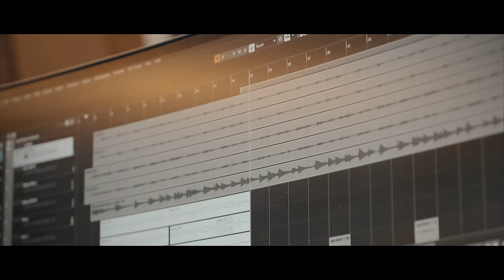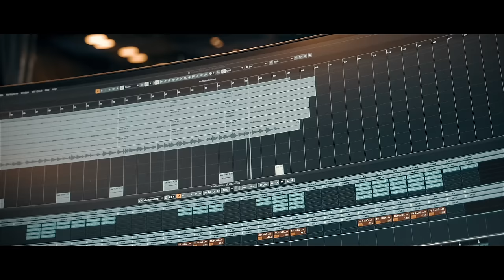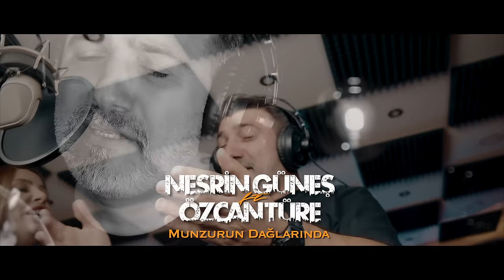Nesrin Güneş & Özcan Türe - Munzurun Dağlarında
Producer: Umut Sayıt
Bağlama: Baran Özer
Duduk: Hüseyin Cengiz
Nylon -  Akustik Gitar: Selahattin Güzelel
Fretlees Bass: Emre Bıkcan
Kayıt - Edıt - Mix - Mastering: Birader Studio
Video: Serhat Güldük
Yapım: Birader Music Production

Munzurun Dağlarında Sözleri

Bilmez misin sen
Seni en çok ben
Ben severim ben ben

Tabiatın ortasında
Ne güzelsin sen
Çok güzelsin sen
Ne güzelsin sen

Tabiatın ortasında
Ne güzelsin sen
Ne güzelsin sen
Çok güzelsin sen

Çağlayıp dur şu döşümde
Bazan hayalin düşümde
Şu munzurun dağlarında
Mor sümbülsün sen
Mor sümbülsün sen

Bazan hayalin düşümde
Çok güzelsin sen
Ne güzelsin sen
Çok güzelsin sen

Şu dersimin dağlarında
Ne güzelsin sen
Ne güzelsin sen
Çok güzelsin sen